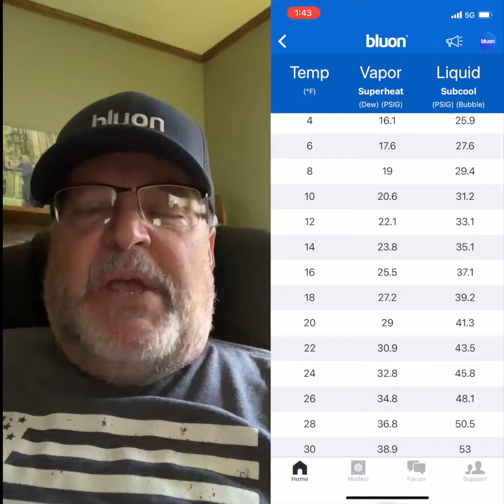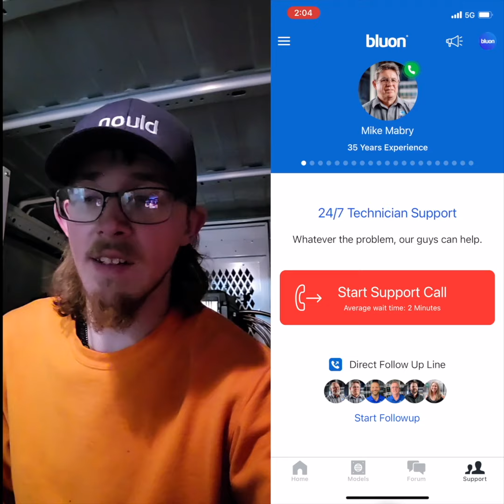HVAC Tech? Watch this!